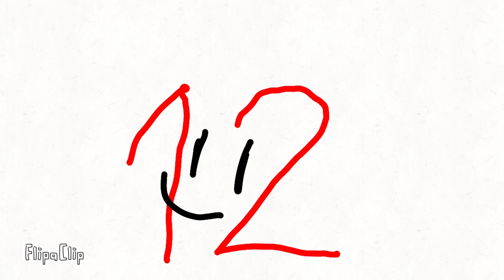Number lore 1-20